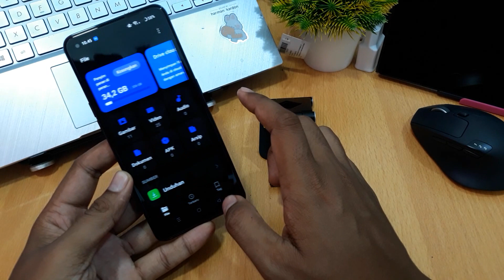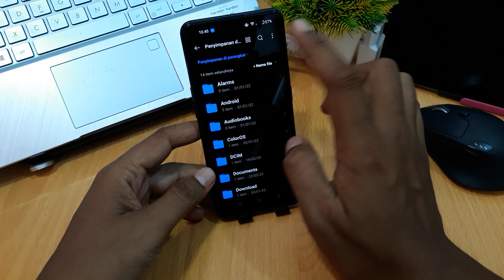CARA PASANG KARTU SD DI OPPO RENO 8T